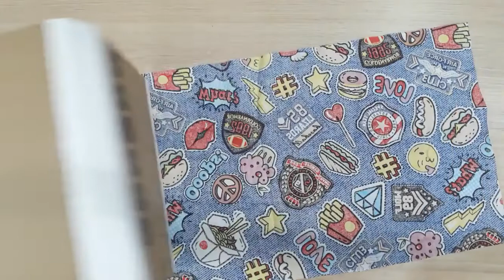DIY: ESTOJO FEITO DE PAPELÃO | MATERIAL ESCOLAR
TAGS RELACIONADAS:

estojo feito com papelão
estojo de papelão e tecido